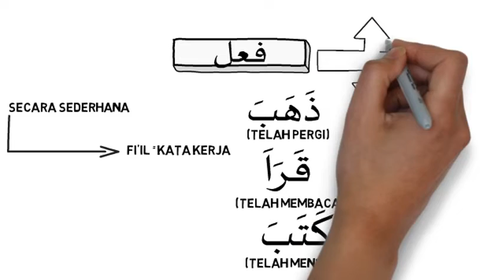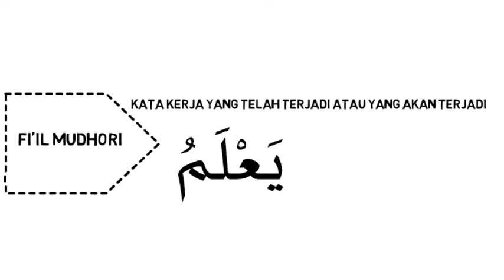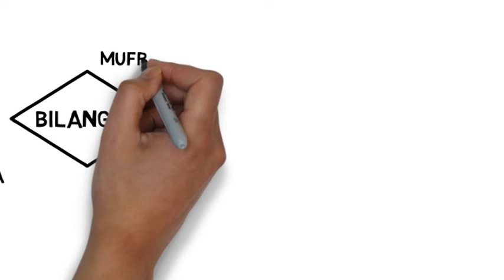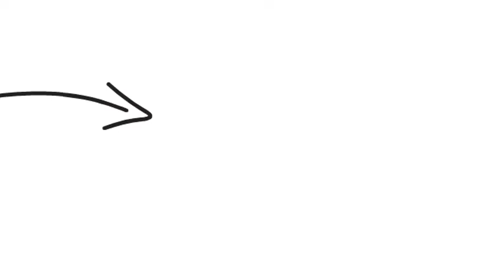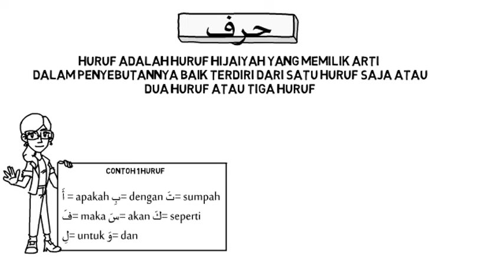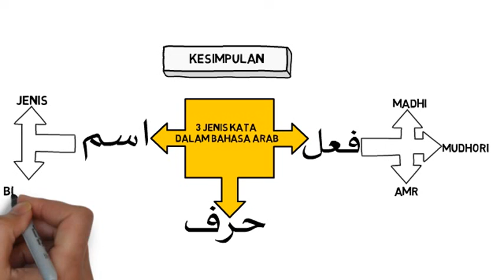M. Dhanul | TMK Nahwu Sharaf SI Kelas A | Dosen Pengampu: Muannif Ridwan, S.Pd.I, MH